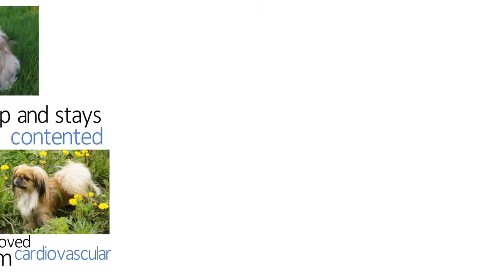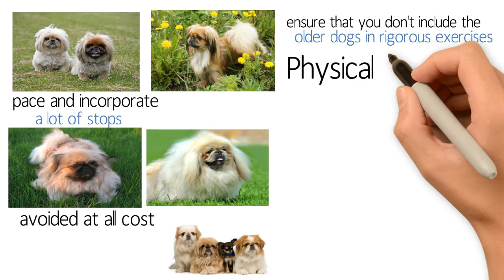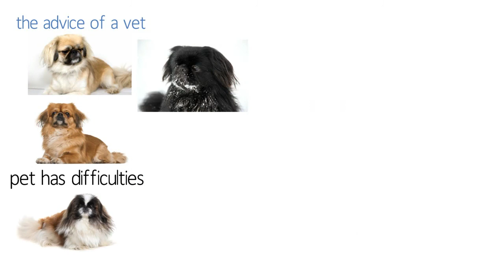Helpful Tips On Exercising A Pekingese Dog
Just like any other dog, it is important that you give your Pekingese enough exercise. Exercises will not just help to prevent healthy related problems but will make the dog grow strong and stronger. When Peke is put on regular activities, it stays alerted, enjoys its sleep and stays contented. Also, regular exercises help the dog to socialize better, have an improved cardiovascular system live longer and have strong bones and muscles.

The dog owner should schedule play activities and must ensure that the puppies are allowed time to run around. Unfortunately, older Pekingese find it difficult to self- exercise so they must be encouraged to exercise.

Note that the amount exercises required by Pekingese dog will be determined by the following:

Age: Very old and young Pekingese require special exercises to reduce strain and exertion. You may choose to run around the field, just ensure that you slow down your pace and incorporate a lot of stops. Rough play and excessive running should be avoided at all cost.  If you have more than one dog, ensure that you don't include the older dogs in rigorous exercises.

Physical Condition

If you have not been exercising your dog, it is important that you start the exercises slowly to avoid straining the dog. 15 minutes of walk every day will make your Peke get used to exercises. You may increase the hours after you are satisfied with the progress made. Watch for signs of distress, respiratory problems, panting and wheezing. Ideally, Pekingese dog will find it difficult to breathe when they are straining so ensure that you keep the walks shorter. Smaller dogs have smaller legs so it may need less walking. Don't exercise long and short legged dogs together.  Also, don't take the dog for exercises immediately they finish eating.

For Pekingese breed, ensure that they exercise twice per day. Each session should take about a half an hour. Once the dog gets used to training, you may try to jog slowly. If your notice that the pet has difficulties, it is recommended that you seek the advice of a vet. If your dog is obese, try to change the diet or go for weight loss programs. Check the dog's feet for cracks or damaged foot. If you are exercising in winter, ensure that the snow does not build up between the pads.